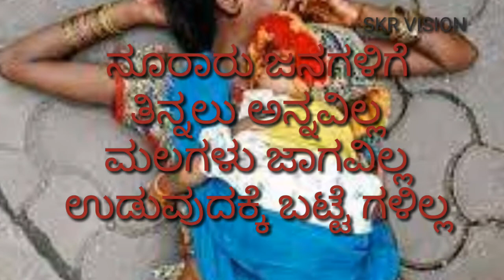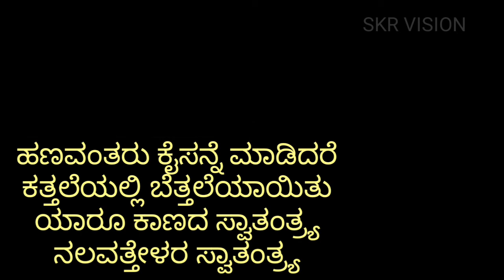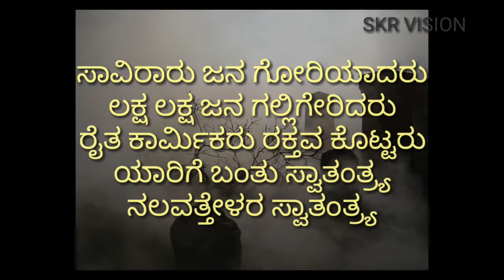ಯಾರಿಗೆ ಬಂತು ಸ್ವಾತಂತ್ರ್ಯ? ಬಡವರಿಗೊ ಬಲ್ಲಿದರಿಗೊ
pls click on the link below and then click on the subscribe and the icon to get all my new informative videos directly to your YouTube subscription inbox watch daily full videos and leave to like and comment

My Other major Videos, and ನನ್ನ ಇತರೆ ಪ್ರಮುಖ ಪ್ರಸಿದ್ಧ ವಿಡಿಯೋಗಳು

9.POLITICAL FACTS AND FIGURES OF INDIA